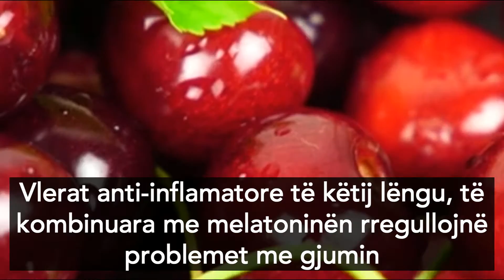Lëngu i Qershisë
Në AgroWeb do të gjeni të gjithë informacionin e nevojshëm për projekte zhvillimi, programe të financuara nga Bashkimi Evropian apo projekte të tjera bujqësore në Kosovë apo vende të tjera të rajonit. Në portal do të gjeni gjithashtu edhe artikuj të dobishëm mbi produktet bio, si ndikojnë faktorët kimatikë në bujqësi dhe çfarë është eficenca energjitike.

In AgroWeb you will find relevant information about local and regional events serving as a collaborative space for other development agriculture projects. Whether a development project, a trade fair, an EU-funded program or another Agro project in Kosova or other regional country, the community would benefit from finding this relevant information.  Agroweb.org provides useful articles on what’s BIO, how climate changes will affect agriculture in Albania and what is energy efficiency.